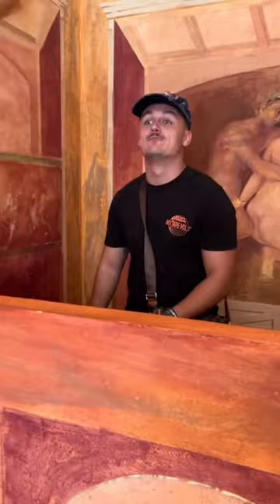Toujours un pour faire n’importe quoi